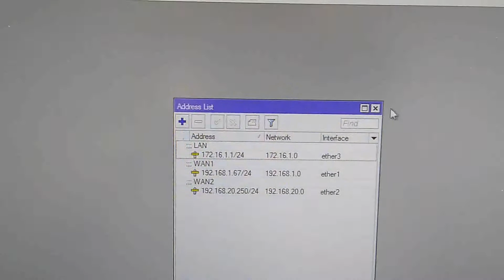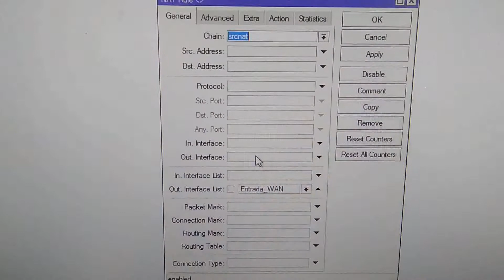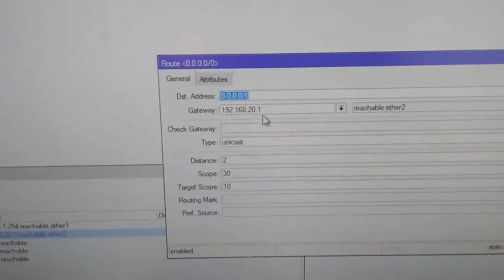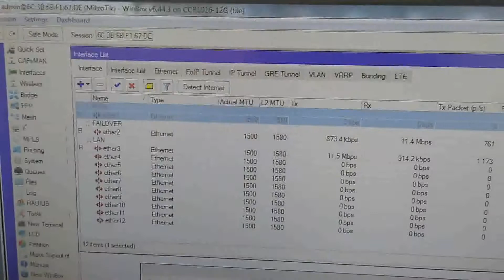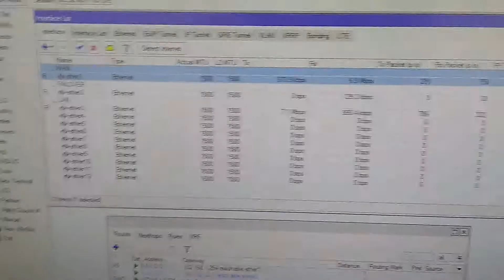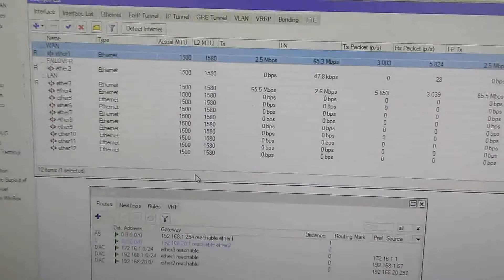LINEA DE RESPALDO FAILOVER v1 MIKROTIK